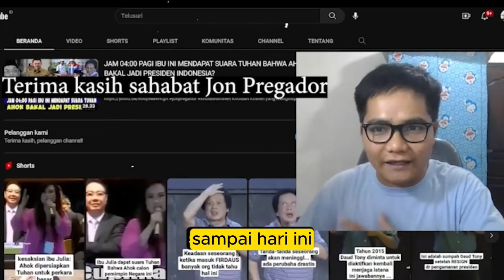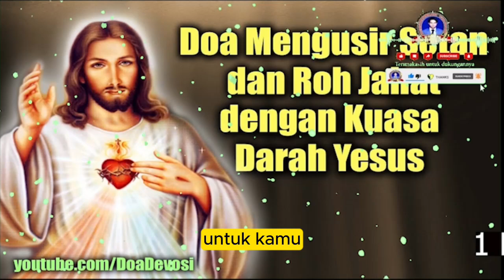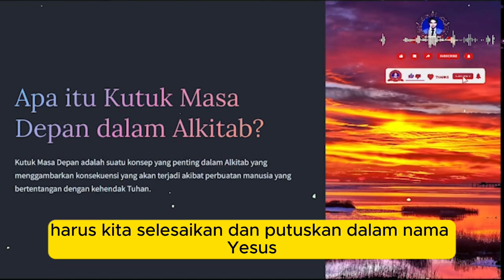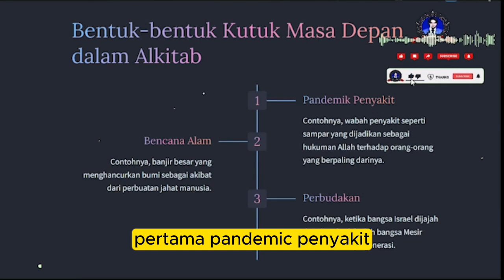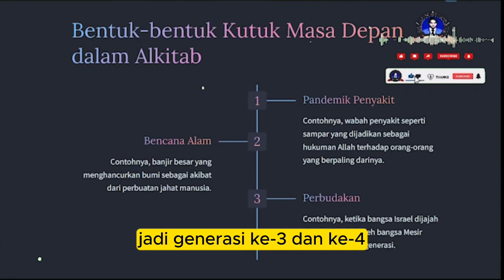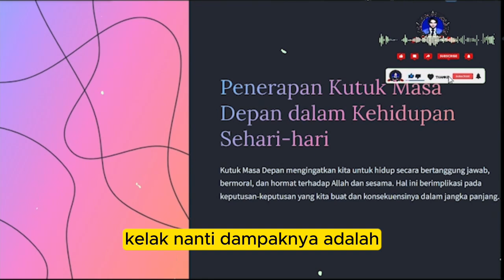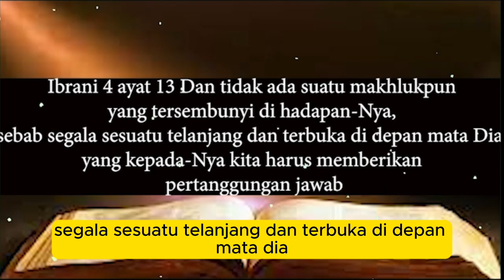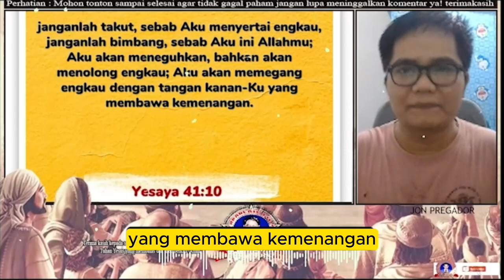NGERI - DAUD TONY SAMPAIKAN : 1 DOSA MEMBUAHKAN 3 KUTUK YANG MENGERIKAN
jangan lupa :
terima kasih

Ps. Jonas,
Tuhan memberkati🙏

apabila bpk/ibu butuh doa khusus :
dapat ingin mengikuti Zoom Bersama :
1. Ps. Thomas Hellyess Tv
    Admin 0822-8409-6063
2. Ps. Jonas (Yefta Ministry)

Nb.
Doanya boleh diimprovisasi (ditambhakan kata-kata sesuai kebutuhan/pergumulan)
terima kasih

Tema-tema Update
Kumpulan Khotbah Daud Tony
Khotbah Kristen
Khotbah Inspirasi
Kesaksian Kristen
Inspirasi Kehidupan
Daudtony 2022
daud tony
Daudtonydukunsakti
Daudtonybertobat
Daudtonykesaksian
Daudtonyvsrorokidul
Daudtonyhariini
Daudtonyterkini
Dunia Okultisme
Dunia Perdukunan